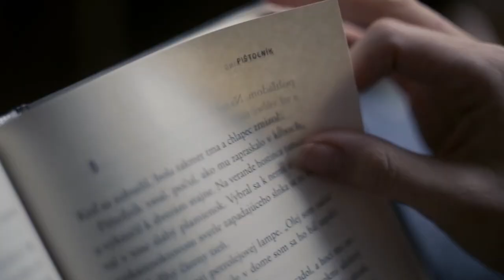- Dobré ráno -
Zaza Ladylace v role

Hudba:  Audio Bullys - Take me there

Točené na 5d mk3 a dve manuál sklá